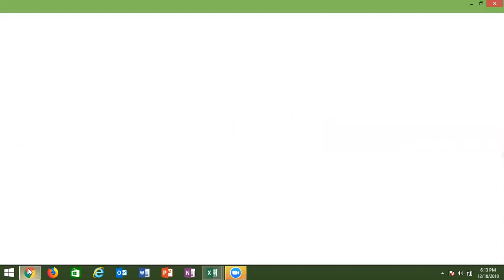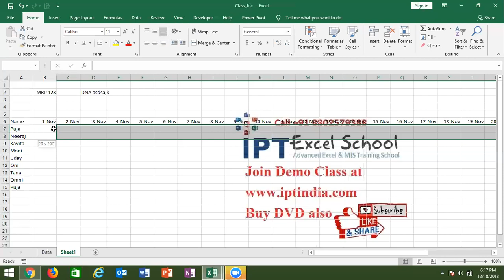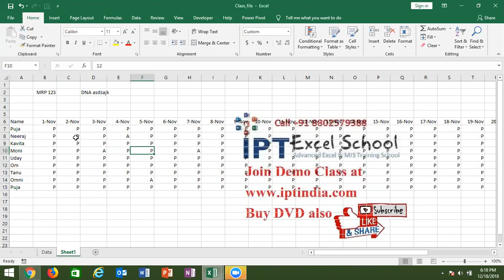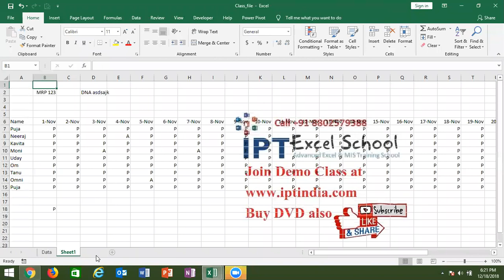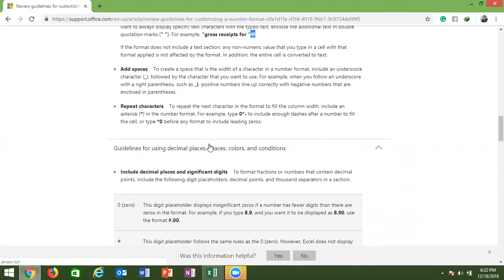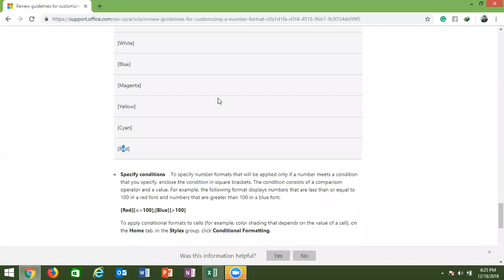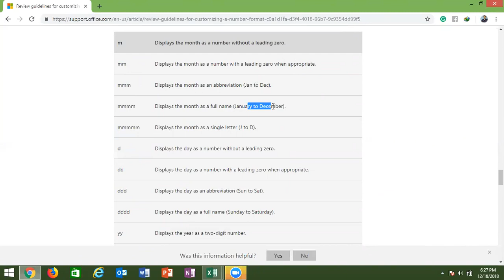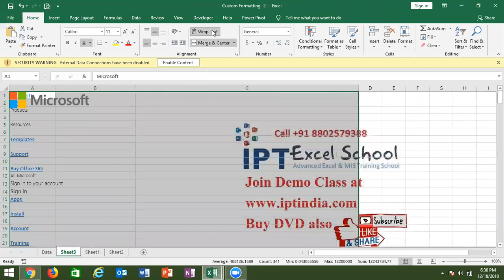Custom Formatting in Excel 2019